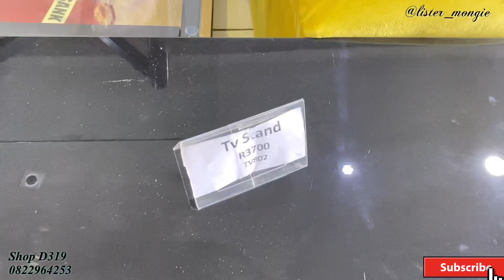China Mall Main Reef Furniture | Really Affordable furniture ~ Cheap | South African YouTuber